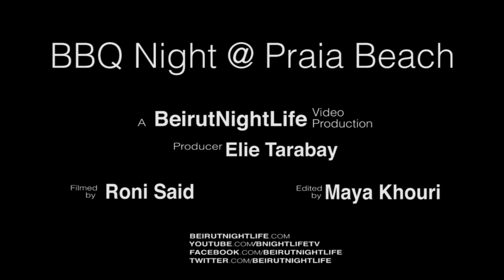BBQ Night at Praia Resort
At Praia Beach Resort this weekend was there was an awesome beach BBQ. The food was delicious and the crowd enjoyed a lavish BBQ right on the beach.